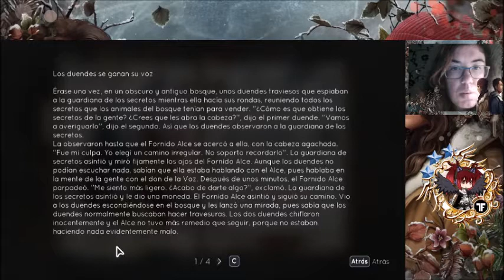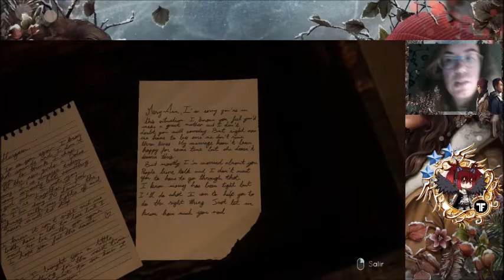Tell me why episodio 2 capitulo 16 Fin del capitulo 2🥺🥺 la trama se enreda y hay conflictos🥺🥺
SINOPSIS
En el juego, el jugador revisita partes de una casa antigua con los gemelos Ronan, y experimenta visiones y memorias de lo que ha transcurrido, con versiones distintas del pasado para cada gemelo. El jugador hará decisiones para el par basado en qué versión es más creíble o cercana a la realidad, y afectará en la progresión del juego.1​ El juego también presenta una exploración de la cultura Tlingit.

GAMEPLAYS ACTUALES

--KUYO
* Lunes y Viernes el orden de este documento se hara poco a poco, en otras palabras la que toque por ese orden se ira finalizando no ire variando por ahora :

*Miércoles y Domingos :
** No hay series especificas estamos terminando antiguas)

--SHADOW
*inactivo del canal

HORARIOS

* Los directos no se anunciaran en una red social, los anunciara posiblemente en la seccion de comunidad de youtube que ya no tenemos facebook.

PARA VOSOTROS